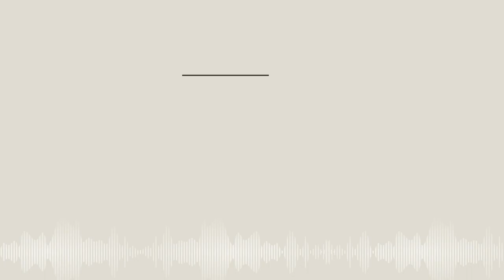The Importance of Investing in Your Health w/Trenton Scott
Trenton Scott brings over 25+ years of experience as a chiropractor to the episode to talk about the importance of investing in your health.

We discuss some of the common physical pains and injuries that men typically face and the best ways to prevent them.

Trent gives practical advice on some exercises and practices you can put in place now to ensure that you are taking care of your body and reducing the amount of pain you experience.

This is a great episode for men of any age looking for some great advice on setting up their bodies for longevity and a more pain-free future.